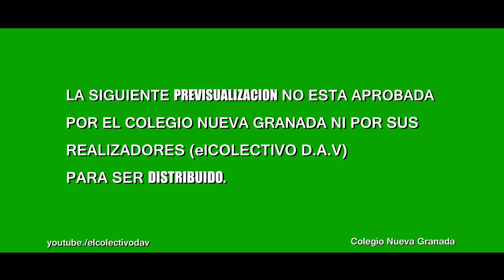EL LABERINTO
Trailer del cortometraje realizado por los estudiantes de 8° del Colegio Nueva Granada

Producción de Campo: Rocio Porto Tatis
Producción: Gimnasio Nueva Granada
Maquillaje: Silvana Loaiza

 Estreno Mundial
 26- Agosto- 2012